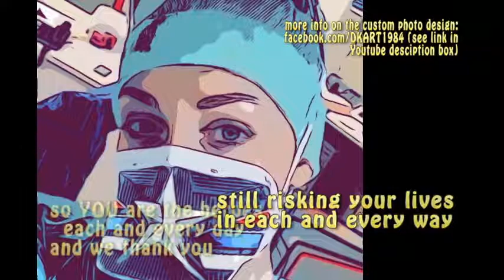D. Bowie cover HEROES - THANK YOU nurses, doctors, medical staff for you are the CORONA SUPERHEROES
traduction texte en Français ci-dessous/deutscher Text unten
cover song by Mike Malak

Ihr seid die Helden
ihr riskiert jeden Tag euer Leben für uns
Die Krankenschwestern und auch die Ärzte
Ihr gebt Alles,  auf jede Art und Weise
Ihr seid jeden Tag die Helden

Ich bin so dankbar
dass ihr nicht aufgebt
Politiker haben euch Alle im Stich gelassen haben
Ihr kämpft für uns
und ich verneige mich vor euch!

Ihr seid vergessen worden
misshandelt und unterbezahlt
überarbeitet, nicht geschätzt,
aber  ich zolle dir meinen Respekt!
Und doch kämpfst ihr weiter
riskiert immer noch euer Leben auf viele Weise.
Darum seid ihr jeden Tag die Helden
und wir danken euch dafür!

weil ihr Helden seid
jeden Tag

Danke meine Helden! Das ist, was wir sagen müssen

Vous êtes les Héros vous risquez vos vies pour nous et ça tous les jours.
Les infirmières, les médecins, les pompiers, les aides-soignants et toi aussi que je ne cite pas.
Vous donnez tout, le meilleur de vous !
Vous êtes les Héros du quotidien !
Je suis tellement reconnaissant de votre force et que vous n'abandonnez pas.
Les politiciens vous ont tous laissés tomber.
Et vous vous battez pour nous et je m'incline devant vous !
Vous étiez oublié, maltraité, sous-payé, abusés, et non estimé, mais moi je vous présente mes respects !
Et pourtant vous continuez à vous battre, vous risquez vos vies au quotidien.
Voilà pourquoi vous êtes les Héros du quotidien et nous vous en remercions !
Merci mes héros !
Voilà ce que nous devons tous vous dire tous simplement !